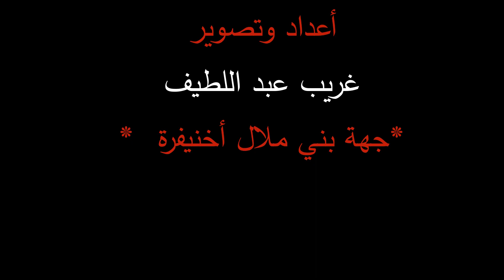رحال صانع تقليدي وسط جبال الأطلس يجتهد في الإبتكار ويكشف معاناته لجريدة أشطاري24